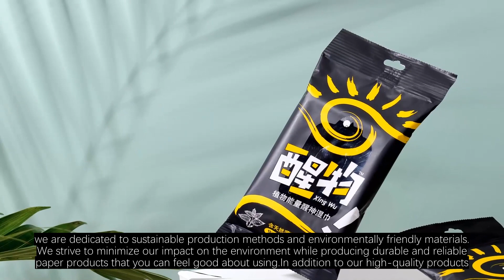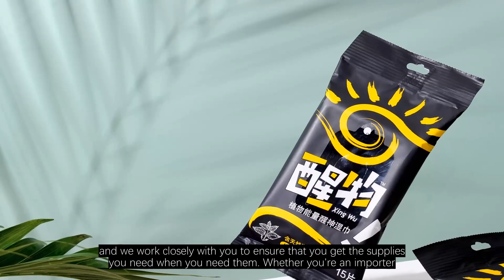The Best Paper Products for Your Business: Tangstyle Group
Are you looking for high-quality paper products for your business? Look no further than Tangstyle Group, a leading manufacturer and supplier of paper towels, including China paper hand towels and branded butcher paper.With over 35 years of experience in the industry, Tangstyle Group is committed to producing only the highest quality products. We have the production capacity to meet the demands of even the largest businesses, with 26 production lines and more than 150 employees. Our clients include some of the biggest names in the industry, such as Cisco, Starbucks, McDonald's, and Japan Skylark International Catering Group. You can trust that our products are of the highest quality and will meet your business needs.At Tangstyle Group, we are dedicated to sustainable production methods and environmentally friendly materials. We strive to minimize our impact on the environment while producing durable and reliable paper products that you can feel good about using.In addition to our high-quality products, we offer exceptional customer service. Our team is committed to helping your business succeed, and we work closely with you to ensure that you get the supplies you need when you need them. Whether you're an importer, a wholesaler, or a brand, Tangstyle Group is here to help.Visit our website at [tangstylepaper.com] to learn more about our products and services, and to see what our satisfied customers have to say. Trust Tangstyle Group for all of your paper product needs.